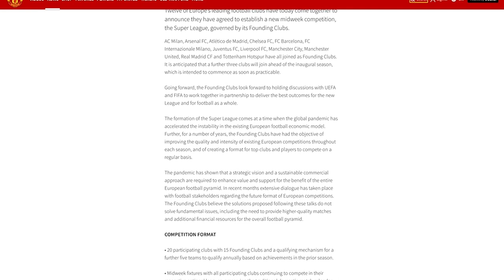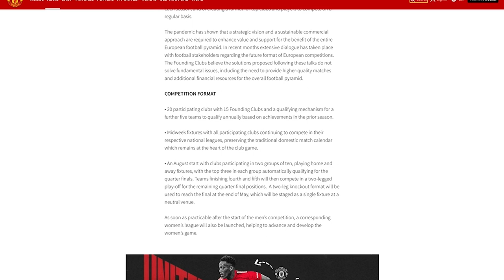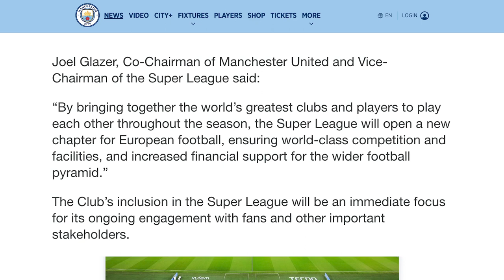European Super League, Glazers And The Death Of Man United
Twelve of Europe’s leading football clubs have today come together to announce they have agreed to establish a new midweek competition, the Super League, governed by its Founding Clubs.

AC Milan, Arsenal FC, Atlético de Madrid, Chelsea FC, FC Barcelona, FC Internazionale Milano, Juventus FC, Liverpool FC, Manchester City, Manchester United, Real Madrid CF and Tottenham Hotspur have all joined as Founding Clubs.  It is anticipated that a further three clubs will join ahead of the inaugural season, which is intended to commence as soon as practicable.

Manchester United was a club founded by the working class for the people, something to connect communities and people together, but today marks the death of Man United as we know it following our announcement as a founding member of the new European Super League, if it goes ahead.

In 2004, United fans opposed the Glazer ownership. We didn't want the leeches taking over our club and this noose around our neck now has been placed there by the Glazers.

What is your honest and truthful reaction to this news and will you be able to support Man United in the same way ever again if the breakaway European Super League really does happen and United are involved?